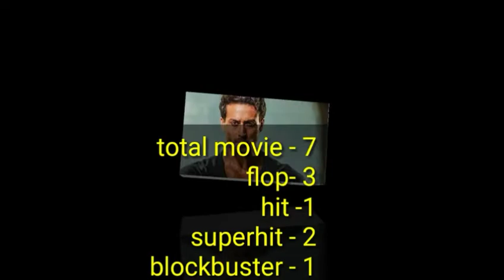Tiger shroff Vs vidyut jamwal box office analysis and body comparison /tiger S Vs vidyut jamwal 2020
Tiger shroff Vs vidyut jamwal box office analysis and full body comparison
Tiger shroff Vs vidyut jamwal box office report comparison
Tiger shroff Vs vidyut jameal box office collection comparison

Hello dosto,
es video me tiger shroff Vs vidyut jamwal ka box office analysis and full body comparison kiya gaya hai

Tiger shroff Vs vidyut jamwal action sense comparison
Tiger shroff Vs vidyut jamwal box office report and body workout comparison
Tiger shroff Vs vidyut Jamaal 2020

Tiger shroff Vs vidyut Jamwal box office analysis, body, height, weight, age, girlfriend, cars, hit and flop movies, action sense, stunt, full body comparison

Tiger shroff Vs vidyut Jamwal gym workout comparison
Tiger shroff Vs vidyut jamwal box office analysis and body comparison
Tiger shroff Vs vidyut jamwal box office collection comparison
Tiger shroff Vs vidyut jamwal box office report